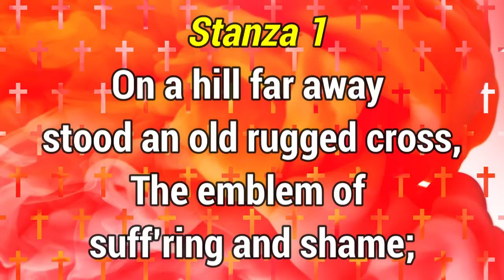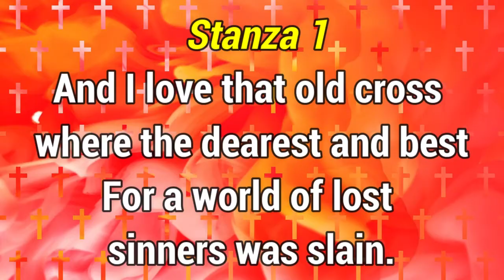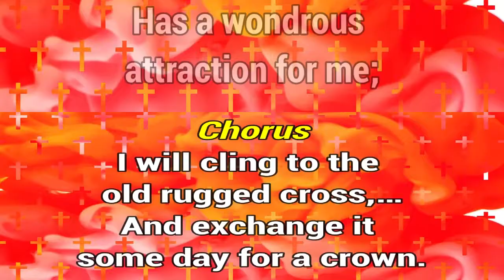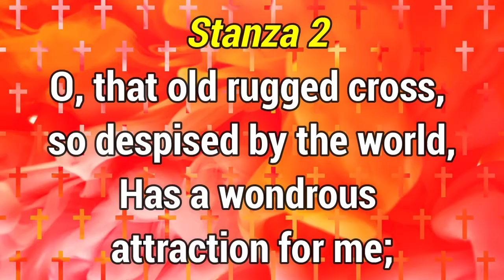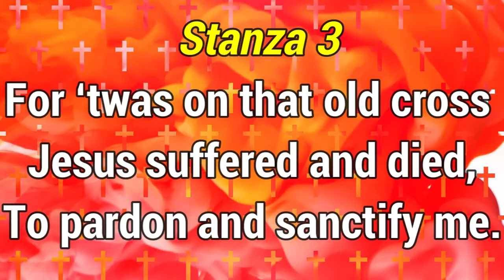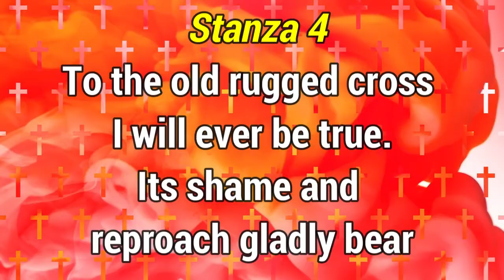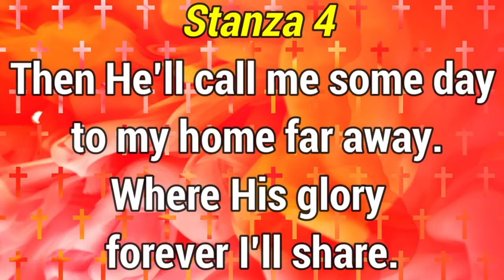GHS 64 - The Old Rugged Cross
The Old Rugged Cross
by George Bennard

What do the gospel hymns “The Old Rugged Cross” and “I Come to the Garden Alone” have in common? Both compositions were completed virtually at the same time (1913) by American Methodists. Each reflects on key symbols of Holy Week – the cross of Good Friday and the garden of the Resurrection. Both songs speak from a first-person perspective, composed in a ballad style (6/8 meter) with refrains. Both songs place the singer in the biblical scene, one at the foot of the cross where Jesus hung, and the other in the garden walking with the risen Christ following the Resurrection. The composers composed both the words and the music. Perhaps most of all, both George Bennard and C. Austin Miles wrote songs that many parishioners deeply love, and others love to hate.
George Bennard (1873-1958) was born in Ohio, but raised in Iowa. Converted at a Salvation Army meeting, he later became a Methodist evangelist. The composition of the song began in Albion, Michigan, late in 1912 and was finished during a revival in Sturgeon Bay, Wisconsin, where Bennard and his revival partner, Chicagoan Ed E. Mieras, premiered it as a duet on the last evening of the meeting, January 12, 1913. The famous gospel song composer Charles H. Gabriel (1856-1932) assisted Bennard with the harmony and, as is often said, the rest is history.
The completed song was first published in Heart and Life Songs for the Church, Sunday School, Home, and Campmeeting (1915), edited by Bennard and two other colleagues. From this point, it became a staple of Billy Sunday’s evangelistic crusades, promoted by his chief musician Homer Rodeheaver (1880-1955), who eventually bought the rights to the song.
The composer employs the poetic device of hypotyposis – painting a scene – in his text. In stanza one, he describes the cross “on a hill far away,” though one may still picture the scene as if kneeling at the foot of the cross. Stanzas two and three refer to Christ on the cross. In stanza two, Christ is called the “dear Lamb of God” (John 1:29). The reference to Jesus is more direct in stanza three. Furthermore, he adds to the hypotyposis by noting that the cross is “stained with blood.”
Another poetic technique employed effectively by the composer is that of paradox. In stanza one, though the cross is an “emblem of suffering and shame,” the singer still “loves that old cross.” In stanza two, though the cross is “despised by the world,” it still “has a wondrous attraction to me.” In stanza three, though the cross is “stained with blood,” for the singer, it still has a “wondrous beauty.”
In many ways, this hymn stands in a long line of devotional poetry that venerates the cross in some way. The refrain begins, “So I’ll cherish the old rugged cross.” One finds some similar sentiments in “When I Survey the Wondrous Cross” by Isaac Watts (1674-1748) and “Beneath the Cross of Jesus” by Elizabeth Clephane (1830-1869). Let us look even further back in time for a similar theme.
The famous Latin hymn “Pange lingua gloriosi corporis mysterium” (“Sing, my tongue, the Savior’s glory,/Of his flesh, the mystery sing;”) by Venantius Honorius Clementianus Fortunatus (b. c. 530–d. c. 609) is a traditional Good Friday hymn. A stanza displaying veneration for the cross was included in the translation by John Mason Neale (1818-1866), the English translator of many Latin and Greek hymns:
Faithful cross, true sign of triumph,
be for all the noblest tree;
none in foliage, none in blossom,
none in fruit your equal be;
Symbol of the world’s redemption,
for your burden makes us free.
Both hymns, though 1500 years apart, emphasize that the cross stands for something deeper: for Bennard, it was an “emblem of suffering and shame”; for Neale’s translation, the cross was a “symbol of the world’s redemption.”
While on the surface the theology may appear similar, actually there are significant differences. In Fortunatus’s hymn, the context points toward the mystery of the sacrament. Furthermore, the tradition of this era would have placed extreme value on the mysterious power of actually having in one’s possession a holy relic, a piece, even a sliver, of Christ’s actual cross. Bennard, on the other hand, venerated the cross as a devotional object that one may eventually “exchange it some day for a crown.” Both are a means of redemption, but viewed through very different forms of piety.